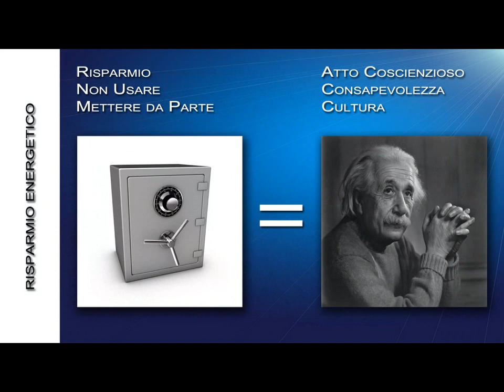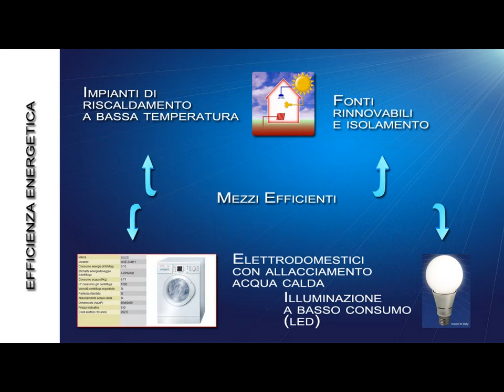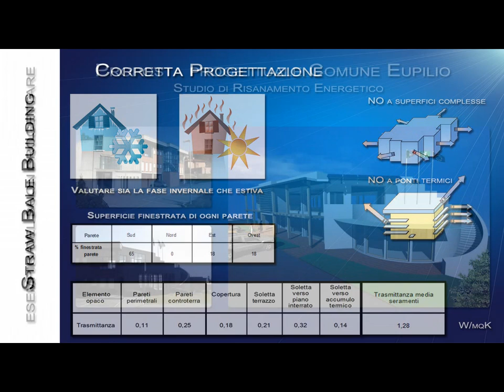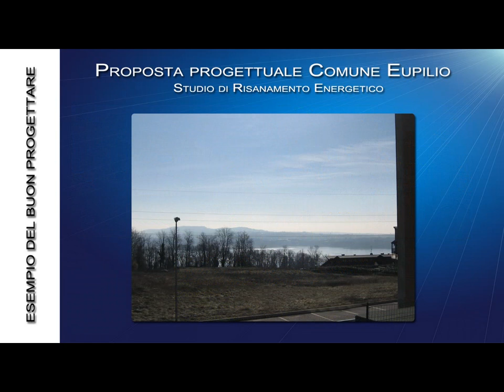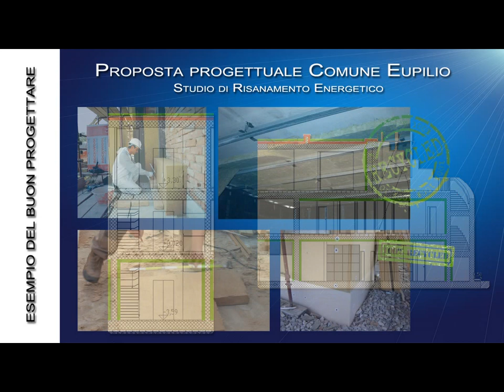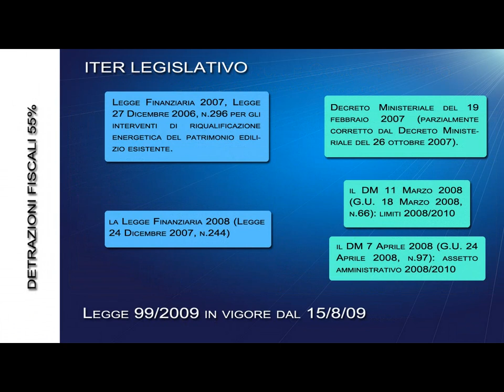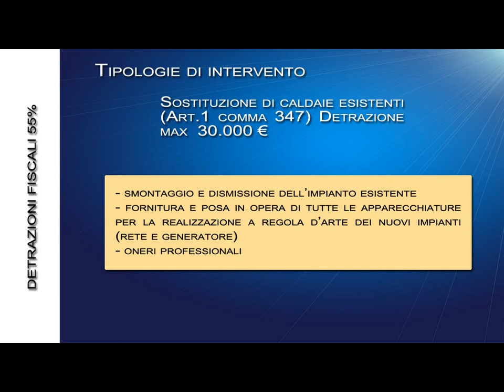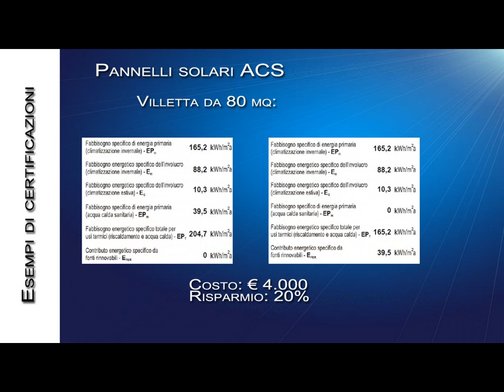Fa la cosa giusta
Presentazione fatta dall'Ing. Mirko Paglia e dai colleghi Gianmaria Origgi, Giorgio Meroni in collaborazione con l'esperto casaclima P.I. Luigi Castelnuovo.
Oggi esiste ed è reale la convenienza a fare efficienza e risparmio energetico. Comprendere e capire questi due concetti è la base per poter promuovere le migliorie energetiche che si riveleranno un vero e proprio investimento.
Districarsi tra le mille opzioni del mercato è sempre difficile, bisogna perciò affidarsi a dei tecnici competenti e sempre aggiornati.